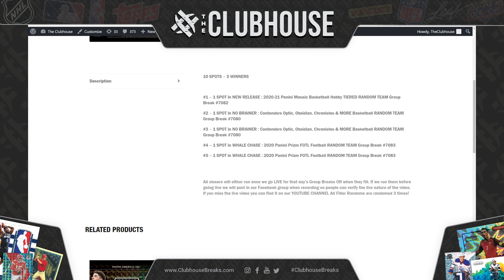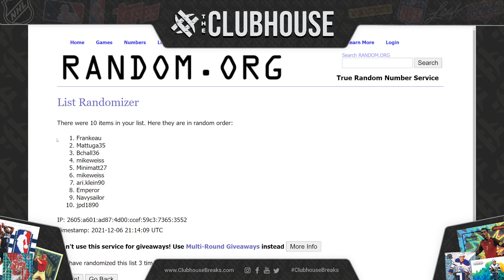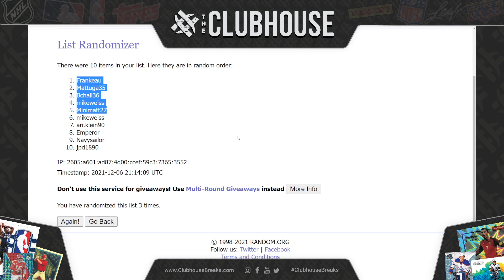Triple Break CLOSERS #1 #2 #3 #4